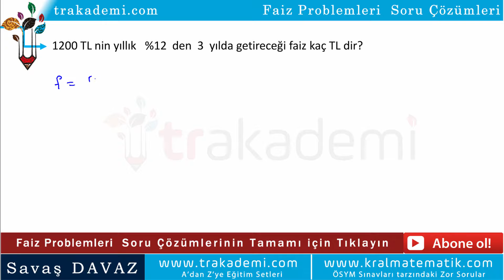Faiz Problemleri Soru Çözümleri Soru 002